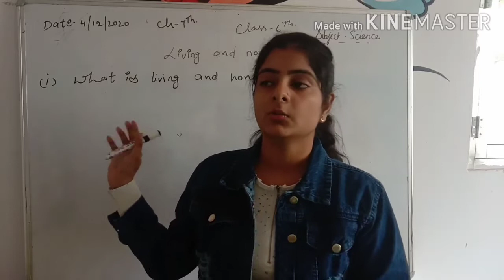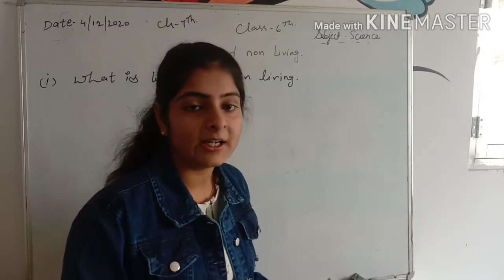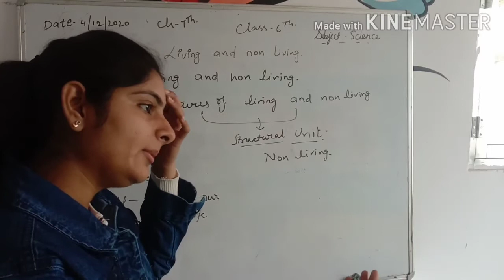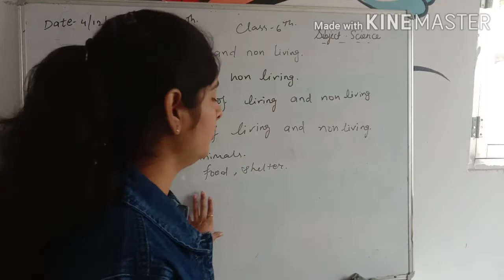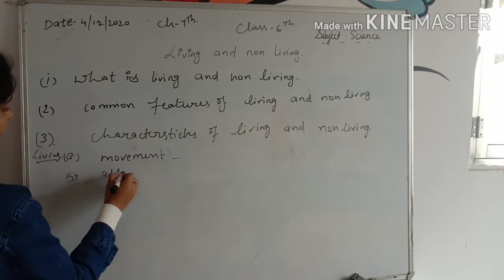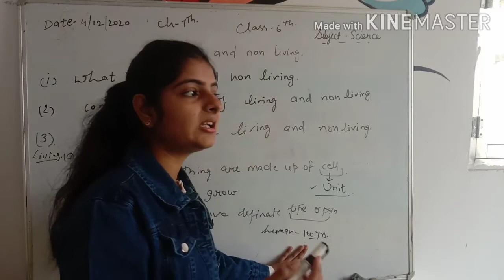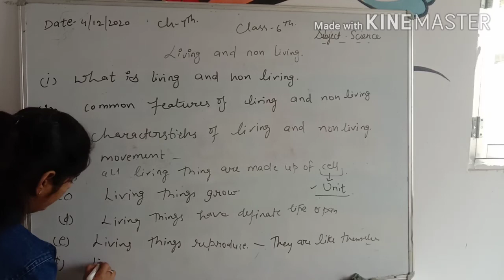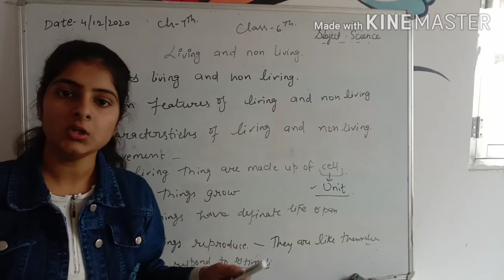Date-04.12.20 class-6th sub-science chapter-7